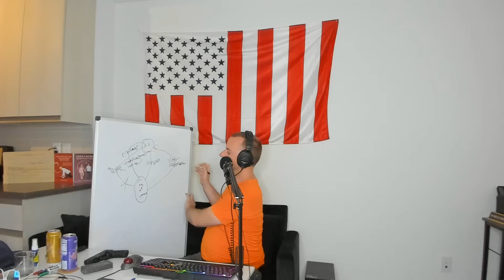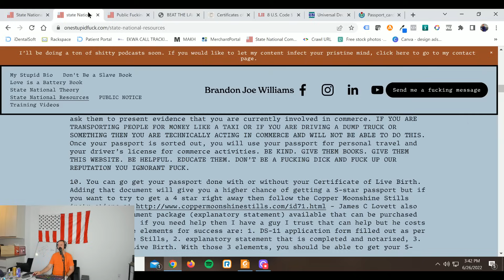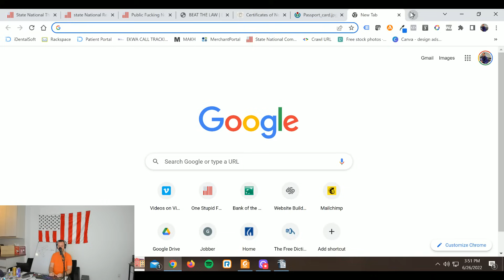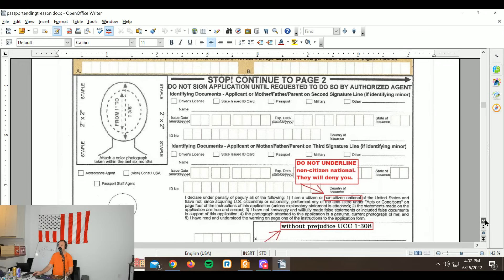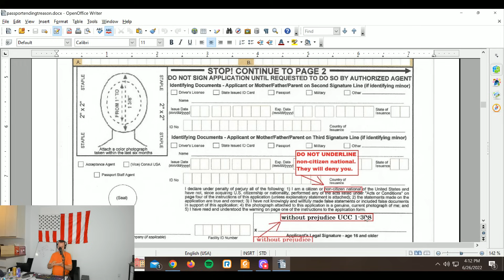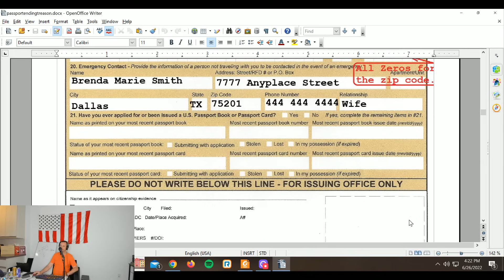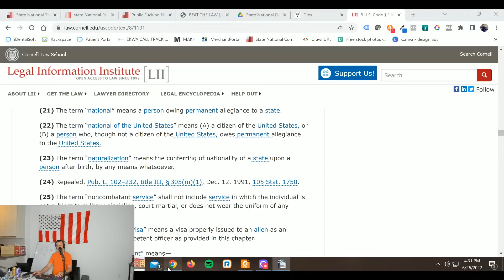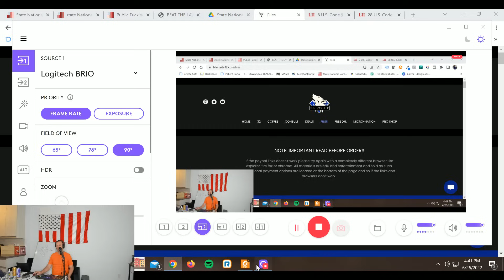(READ VIDEO DESCRIPTION) 1.0 Contract Killer Course - Video #11 - Passport Breakdown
THIS IS A 1.0 COURSE VIDEO AND IS ABSOLUTE TRASH COMPARED TO THE 2.0 COURSE WHICH WAS RELEASED ON 8/18/24. THE 2.0 COURSE IS ALL UNLISTED VIDEOS AND ONLY AVAILABLE BY SIGNING UP VIA EMAIL (FOR FREE) - PLEASE FOR THE LOVE OF GOD DON'T WATCH THE 1.0 VIDEOS... THEY ARE SUCH TRASH COMPARED TO 2.0 AND ARE ONLY BEING LEFT ON THIS CHANNEL AS A HISTORICAL ASPECT OF HOW HORRIBLE I WAS IN 2022 TO SHOW PEOPLE THAT I DIDN'T LEARN ALL THIS OVERNIGHT. THE 1.0 COURSE VIDEOS WERE MADE PUBLIC ONCE 2.0 WAS RELEASED. I GRABBED EVERYTHING FROM THE 1.0 COURSE THAT WAS GOOD AND IMPLEMENTED IT INTO 2.0 AND REMOVED A TON OF STUFF THAT, OVER THE 2 YEARS OF TESTING AFTER 1.0 WAS RELASED, I ENDED UP REMOVING FROM THE COURSE. LIKE 90% OF THE COURSE IS DIFFERENT AND WAY BETTER IN 2.0 AND 2.0 IS ACTION-CENTRIC WITH TONS OF HOW-TO VIDEOS AND INFO SO YOU CAN TAKE ACTION RIGHT AWAY, RATHER THAN THE UNORGANIZED DRONING OF THE 1.0 COURSE. THANK YOU. THE 1099a STUFF AND ALL THE CESTUI QUE VIE STUFF NEVER WENT ANYWHERE AND IF YOU TAKE ACTION BASED ON 1.0 VIDEOS YOU MAY BE WASTING YOUR TIME.

8/11/23 - IMPORTANT NOTE: I have now created a FREE Explanatory Statement document that is available on my Nation of the Amnesty Coalition page that you can use instead of the one from James C. Lovett (If you would prefer). to see the documents I give away for free

ALSO, IF YOU ARE HAVING TROUBLE GETTING YOUR LONG FORM BIRTH CERTIFICATE, YOU CAN USE A DS-10 FORM. SIMPLY LOOK UP THE FORM AND FOLLOW THE INSTRUCTIONS.

If you need help with any actions in the course and would like to hire someone to assist you, Williams and WILLIAMS Law Group is now available to assist

Also, if you would like to see more content and resources involving my research, please

This content might be monetized to help assist with operations and marketing costs.